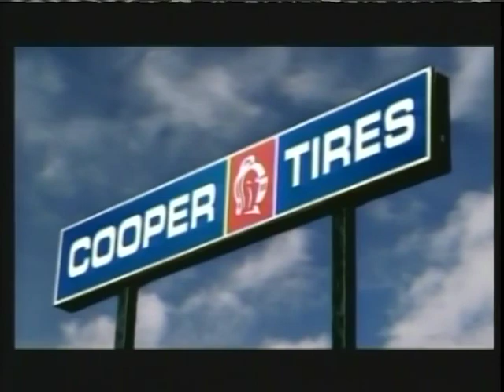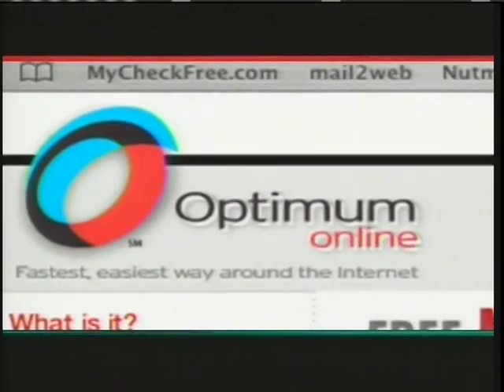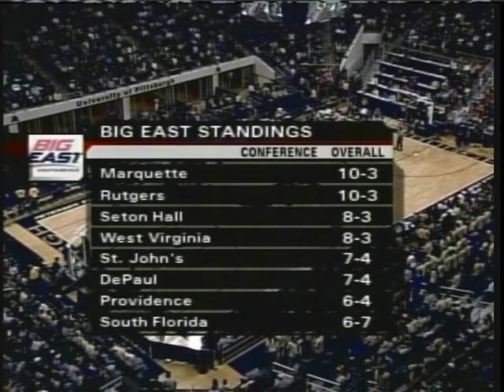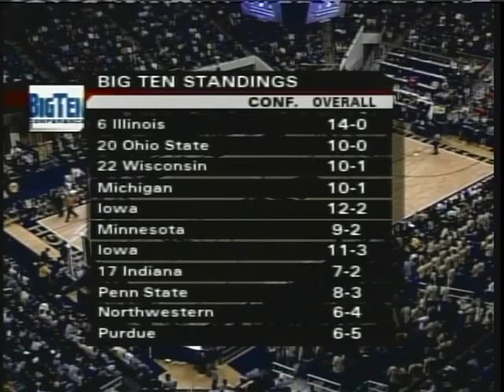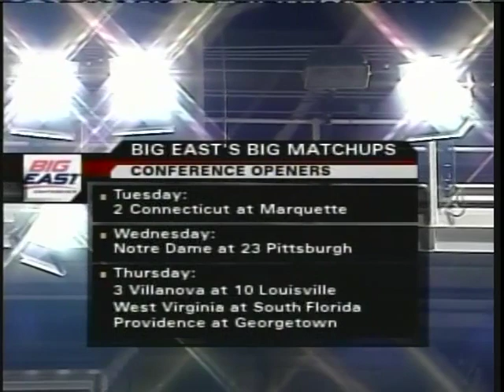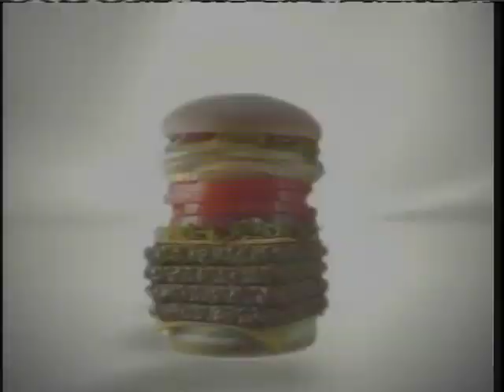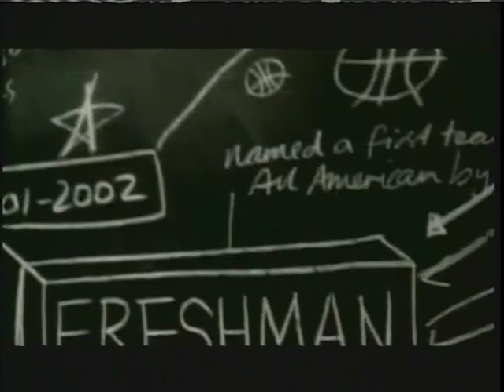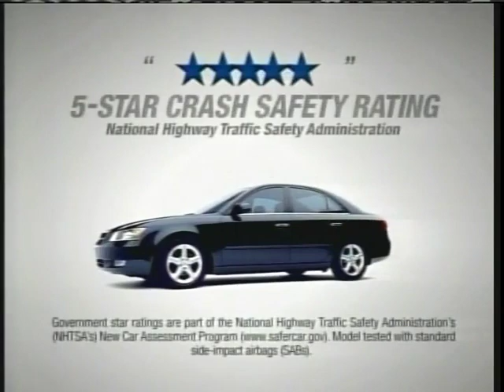Wisconsin Badgers at Pitt Panthers 12/31/05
Pitt beats Wisconsin 73-64 as freshmen Sam Young, Levance Fields, and Tyrell Biggs come off the bench to help the Panthers overcome foul trouble.